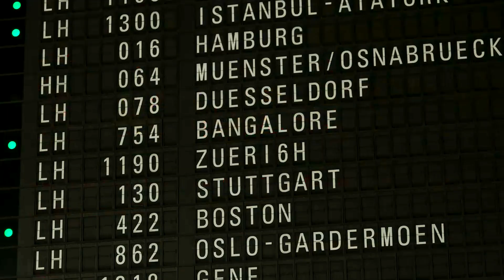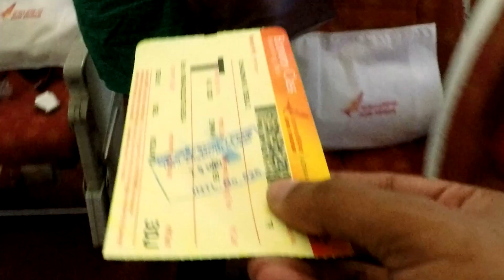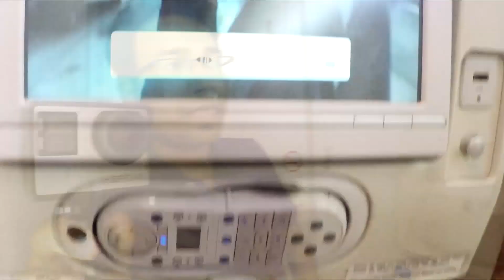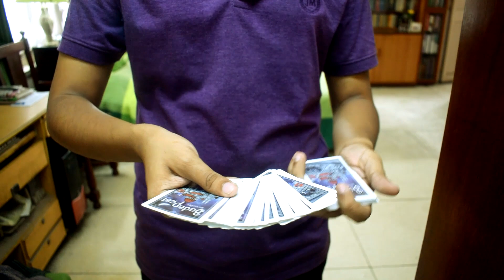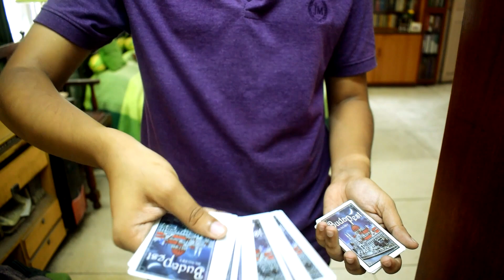Face Up Card Trick Tutorial | Airport Vlog & Giveaway!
Face Up Card Trick Tutorial in Vienna Airport Vlog! Get ready to watch new magic, learn some cool tricks and explore Europe with Magician DJ.
Day 10 of Europe Magic Vlogs covers some Magic performances, the Vienna Airport, a fun Prank & ends with the Face Up Card Trick Tutorial!
TIMESTAMPS —

Magic Tricks:
8:26 Face Up Card Trick - Performance & Tutorial
0:07 Pressure - Phone in Balloon Trick
1:44 Influence card trick
2:14 Classic Force
2:52 Coin Body Loading routine
7:05 Cardistry

Other Highlights:
4:28 Vienna Airport montage
6:47 Flight montage
7:30 My Favorite Joke of the Vlog
5:25 Walkway Gags
5:42 Fake Charging-point Prank
1:00 Cool Transition

10:42 Giveaway rules: Like, Subscribe & Comment your favorite part from today's vlog. Winners will be announced on 28th August, 2017.

Hope you enjoy Day 10 of the Europe Vlog with the Face Up Card Trick Tutorial in Vienna Airport Vlog.

Few Tags:
Face Up Card Trick Tutorial, Airport vlog, Airport, Vienna Airport, Face Up Deck Trick, card trick tutorial, Learn Card Tricks, easy card trick, Europe Vlog, Magic vlog, Indian vlog, debjit, Indian magician, magic trick tutorial, Debjit Airport, magic prank, prank fail, funny vlog